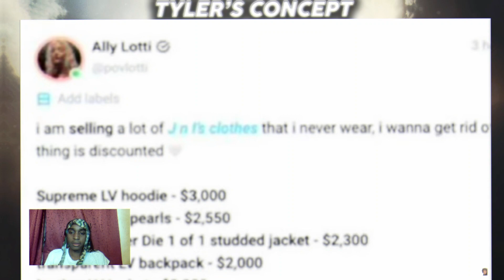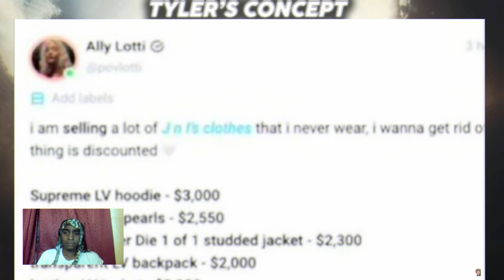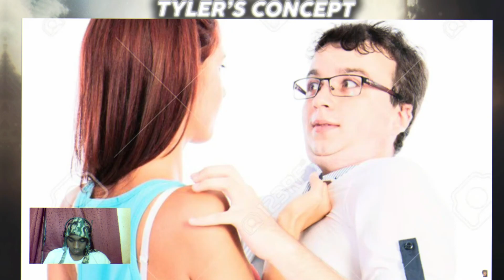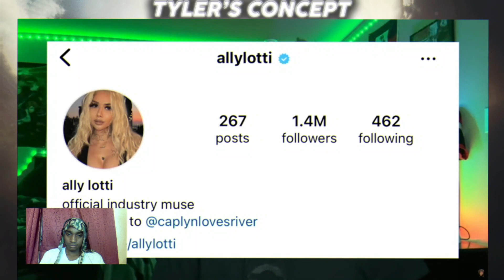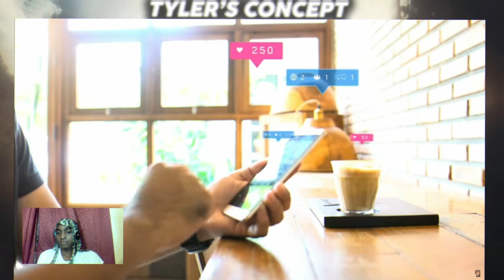Juice Wrld's Ex Girlfriend "Ally Lotti" Selling His Last Remaining's For Her Own Beneficial Gain!?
In this eye-opening video, we delve into the controversial actions of Ally Lotti, the ex-girlfriend of late rapper Juice Wrld. Shockingly, Ally Lotti has been accused of capitalizing on Juice Wrld's memory and belongings for her own financial gain. She's allegedly selling off his last remaining clothes and more, exploiting his legacy in the process, Join us as we uncover the disturbing details behind Ally Lotti's actions.